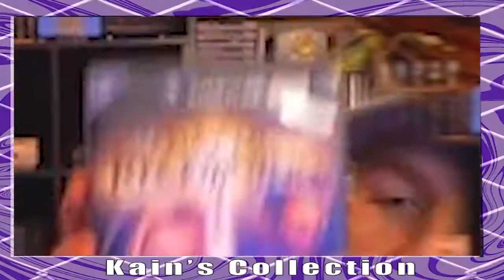Greatest Hardcore Champions In The World | Kain's Collection | WWE Day Of Reckoning (GC)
Kains Collection
WWE Day Of Reckoning (GC)

The Greatest Hardcore Champions In The World
The Greatest Hardcore Tag-Team Champions Of All Time have NEVER been pinned.
Kain's Collection is a project where in every episode, Kain Hazelton with a possible guest, select 1 video game from 'Kain's Collection' to play and film a video on. With this Kain is creating a short play-though film, practicing editing techniques, beating more games and working on his overall goal to become a Pro-Gamer.

More Goodies